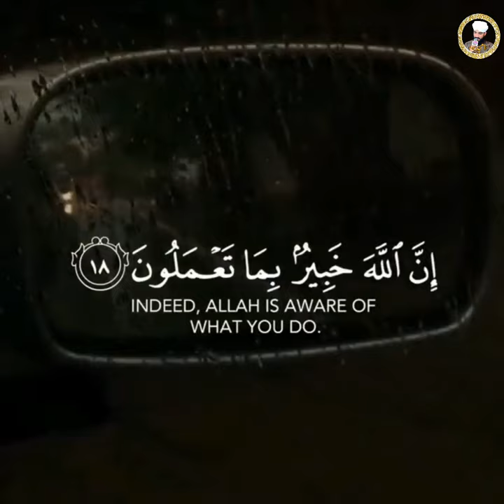Jumah Mubarak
This Video is Status of Surah hashr by Qari Amjad Saeedi.
Recited in a Beautiful way which give relax to our Mind & Sole.

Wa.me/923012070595